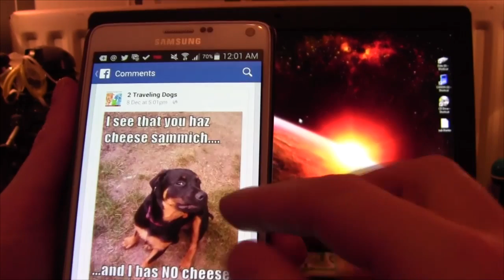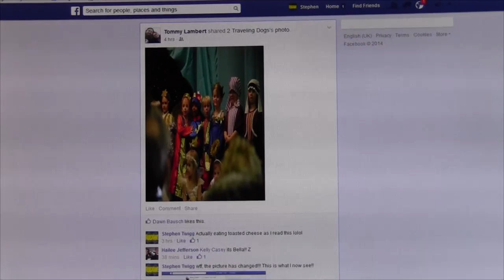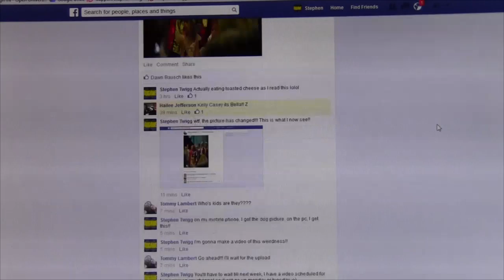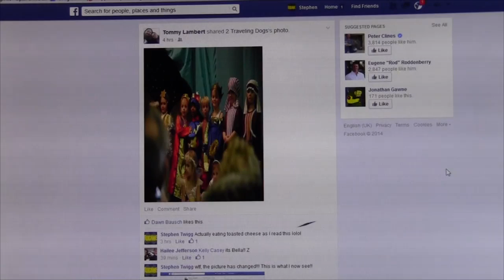Facebook Has A Dangerous Glitch!!! (Also A Potential Breach Of Data Protection!!)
My Facebook has developed an issue, a potentially dangerous one, that's showing random pictures instead of the one that's supposed to be there!!  This is both potentially dangerous, and a possible breach of data protection!!